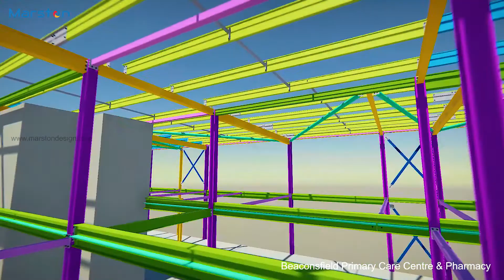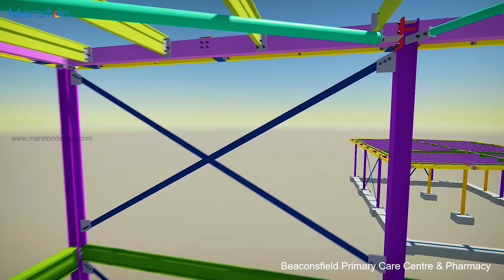Beaconsfield Primary Care Centre & Pharmacy - Marston Design Ltd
Marston Design a structural steel detailing company based in Tockwith, North Yorkshire, United Kingdom & branch office in India. We offering steel detailing services to global steel fabricators with experienced employees and latest software technologies at a competitive price. We strive and maintain high quality and at the same time meeting schedule for drawing delivery for approval and construction release on time.

We are using Tekla structures with other basic software’s for 3D modelling and detailing and checking of the shop and erection drawings. We have employees in the category of 3D modellers, 2D drafters, checkers and project leads with higher experience. We have dedicated employees to meet quality and schedule. We are known for turning around difficult turnkey projects to suit your requirements. We can detail any type of commercial, educational, residential, industrial buildings & petrochemical structures etc.,

For quotation related enquiry you can always contact with us via email or phone